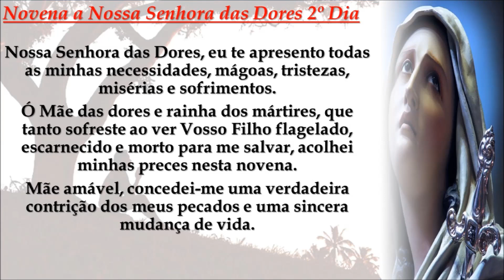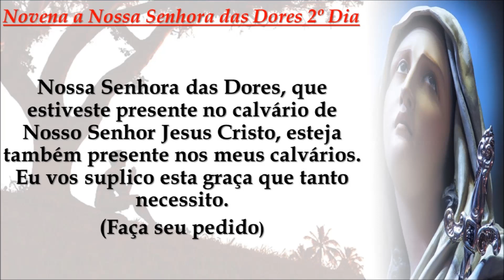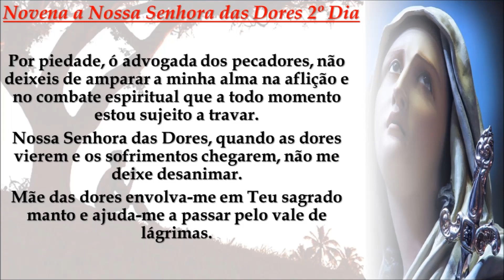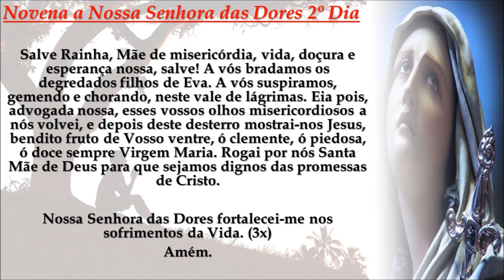Novena a Nossa Senhora das Dores 2º Dia